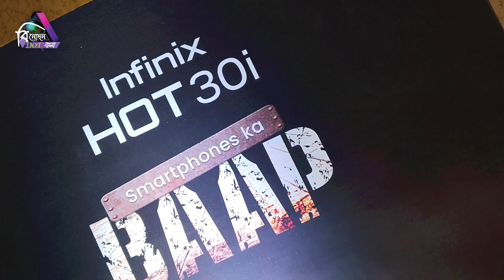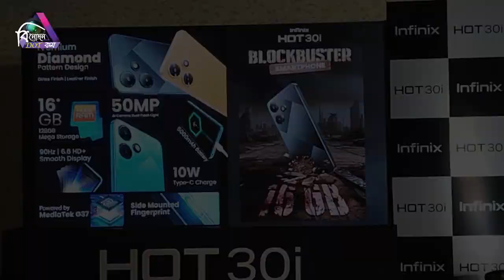Infinix Hot 30i | Launching Ceremony | Ridhima Ghosh | Infinix India | New Smartphone in India